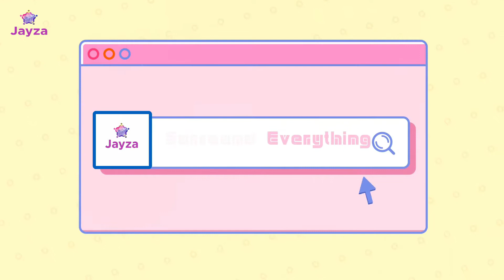TOP & TUNIC | SHRUG | FROM MEESHO & FLIPKART 😍🥰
Hii friends
aaj mai aap logo ke liye top tunic aur shrug le kar aayi hu sab cotton hai aap log zaroor try karna bahut achha mujhe comment karke batna